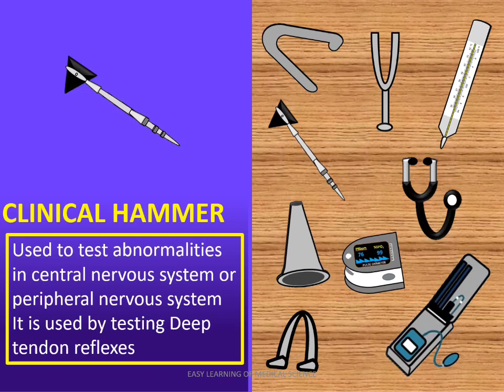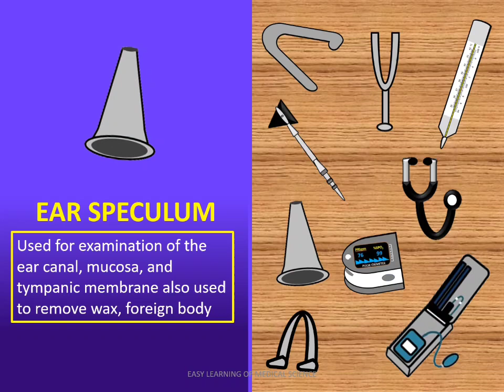Essential Medical Instruments on a Doctor's Table | Medical devices for clinic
Medical instruments are used in the prevention, diagnosis or treatment of illness or disease or for detecting, measuring, restoring, correcting or modifying the structure or function of the body for some health purpose. also, some of the instrument present in doctor’s table for diagnosis and treatment purpose. Every doctor should keep these instruments in their table. Present video is regarding the information about common instruments present in doctor's table.
Video editor – Dr. Pranjal Jain BAMS, MD (Medicine)